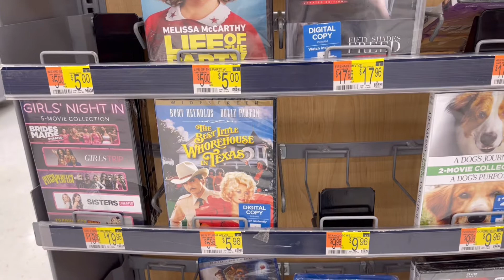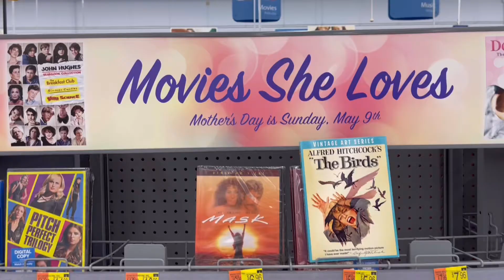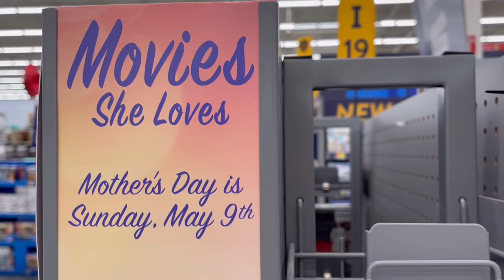WALMART DVD MOVIES